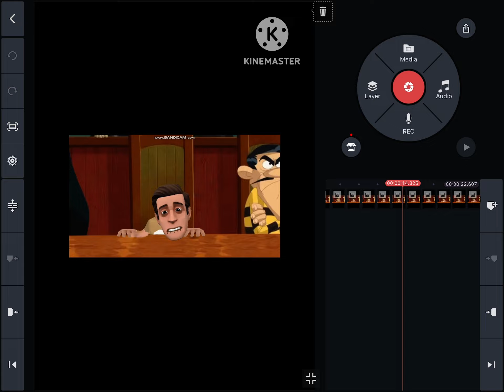Plotagon Animation Coming Soon